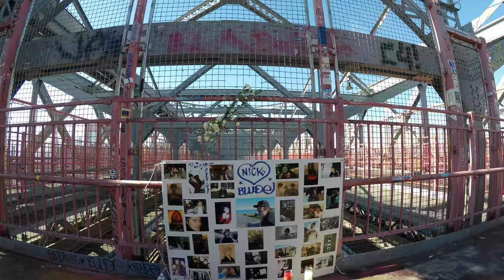⁴ᴷ Walking the Williamsburg Bridge to Manhattan from Brooklyn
I walk from Bedford Avenue & South 6th Street in Williamsburg, Brooklyn to Clinton Street & Delancey Street in the Lower East Side, Manhattan.

From Wikipedia:

"The Williamsburg Bridge is a suspension bridge in New York City across the East River connecting the Lower East Side of Manhattan at Delancey Street with the Williamsburg neighborhood of Brooklyn at Broadway near the Brooklyn-Queens Expressway (Interstate 278). It once carried New York State Route 27A and was planned to carry Interstate 78, though the planned I-78 designation was aborted by the cancellation of the Lower Manhattan Expressway and Bushwick Expressway.

The bridge is one of four toll-free crossings between Manhattan and Long Island. The others are the Queensboro, Manhattan, and Brooklyn Bridges."

"The Williamsburg Bridge has an unconventional structure among suspension bridges; though the main span hangs from cables in the usual manner, the side spans leading to the approaches are supported by trusswork, drawing no support from the cables above. The main span of the bridge is 1,600 feet (490 m) long. The entire bridge is 7,308 feet (2,227 m) long, including approaches, and the deck is 118 feet (36 m) wide. The height at the center of the bridge is 135 feet (41 m) and each tower is 310 feet (94 m), with these measurements being taken from the river's surface at high-water mark.

The Brooklyn landing is between Grand Street and Broadway, which both had ferries prior to the bridge's construction. The five ferry routes operated from the landings went out of business by 1908.

The bridge once carried New York State Route 27A. Had the Lower Manhattan Expressway been built, the Williamsburg Bridge would have been designated Interstate 78.

In reference to the area’s large Yiddish-speaking population, a sign on the westbound approach to the bridge reads, "Leaving Brooklyn: Oy Vey!" Another sign says "Leaving Brooklyn, Fuhgeddaboudit!" The two signs were proposed by former Brooklyn borough president Marty Markowitz in the early 2000s."

Filmed Using
GoPro HERO5 Black @ 4K, 30FPS